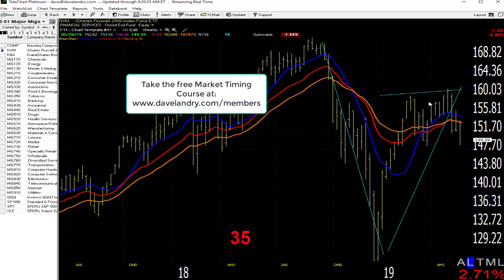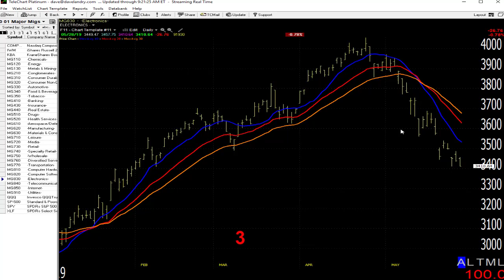05/29/19 Dave Landry's Market In A Minute-Stay Prudent While Market Weakens